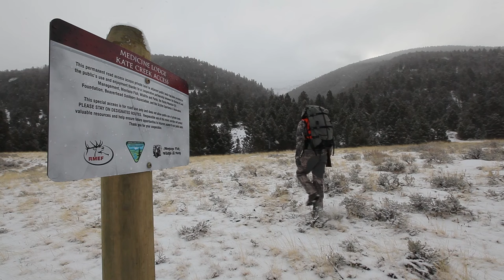RMEF 8 Million Acres Conserved or Enhanced Accomplishment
Over the past 36 years, the members of The Rocky Mountain Elk Foundation, have been focusing their efforts, to make big changes in our wild landscapes by stepping up to permanently protect or enhance over 8 million collective acres all across America.

Watch this episode of Pursue The Wild, Tips From The Wild with Kristy Titus to learn more and be sure to go to RMEF.ORG to join.